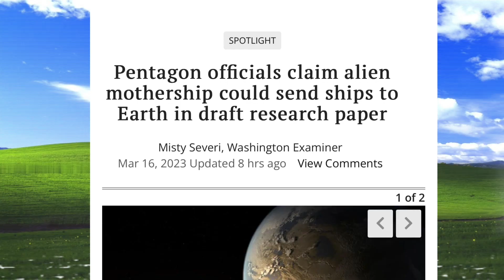GOD HELP US ALL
And I’m also on Odysee